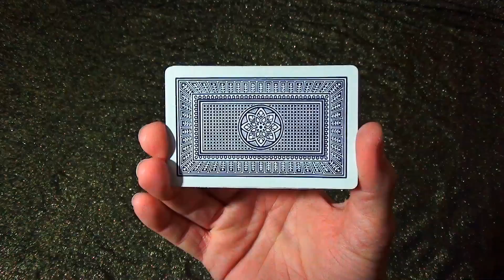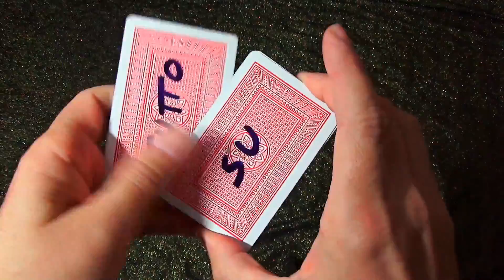La Regina di YouTube - The Queen of YouTube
cards trick, card trick revealed, magic trick tutorial, magic with cards, Magic playing cards tricks, Card Manipulation, magic revealed secrets, funny magic videos,tribute

trucchi di magia con carte, giochi di magia con carte da poker, manipolazione carte da gioco, giochi di prestigio

Vai al canale Frammenti di Magia